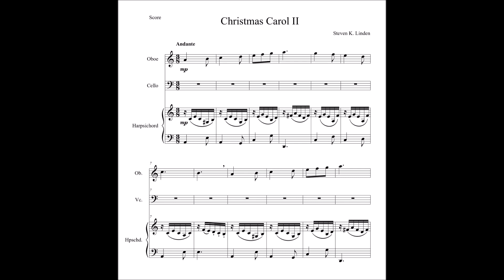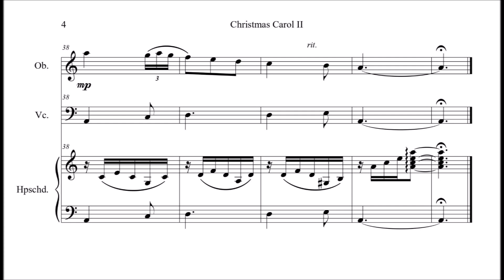Christmas Carol II (2004)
A second short, wordless carol written on Christmas day 2004.